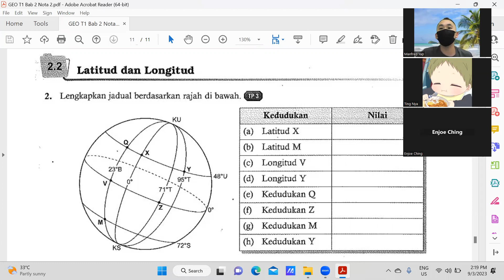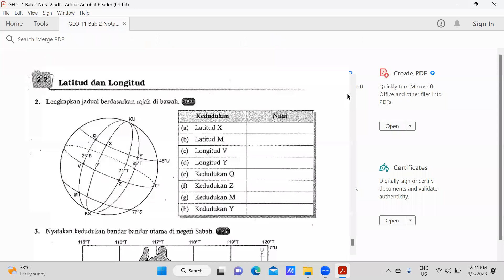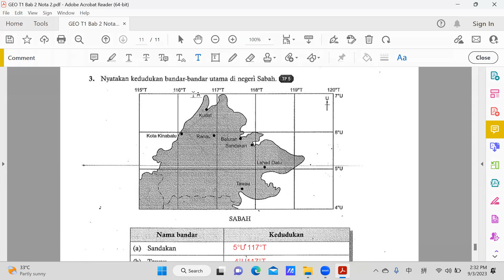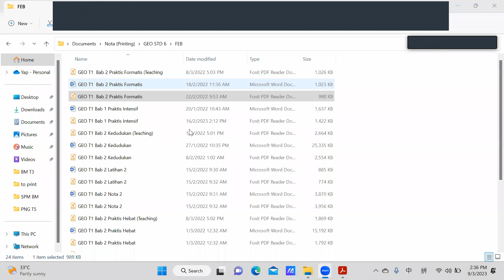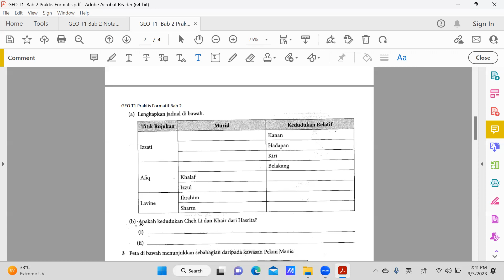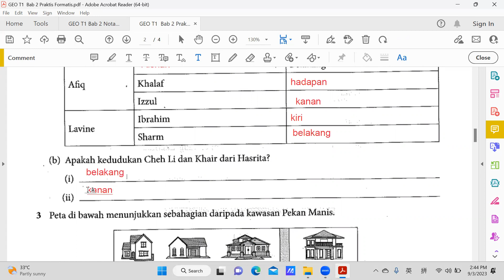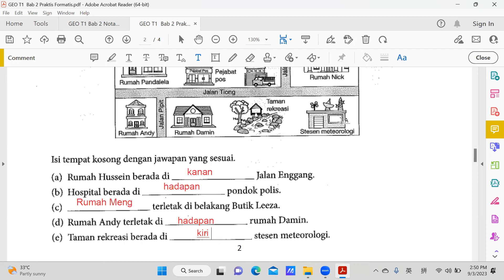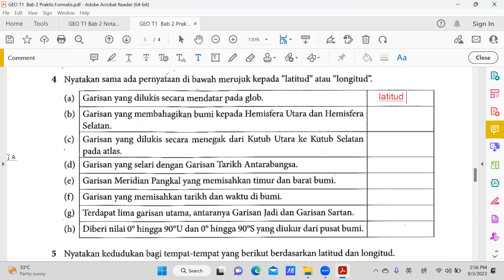GEO T1 09032023 Sesi 1